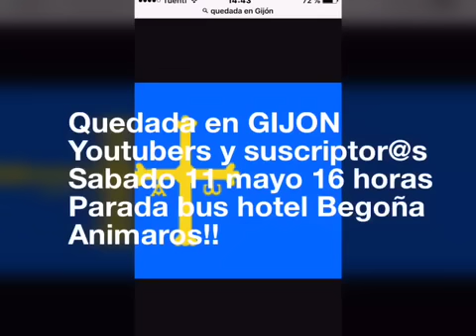Quedada Gijón 11 de junio!!👏🏻👏🏻